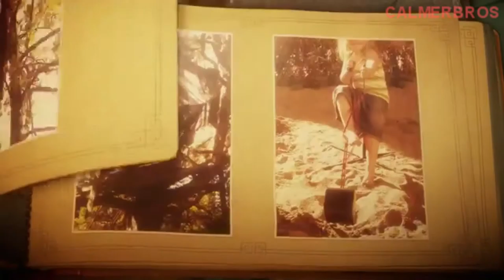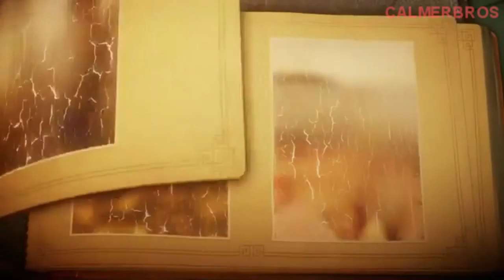YOU WILL FALL IN LOVE - UNRAVEL - THISTLE AND WEEDS - PART 1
Two brother's from the UK with our brand new channel CALMERBROS (Vlogs) (Gaming) (Reviews) (Livestreaming) ✌️

Kik: CALMERKING